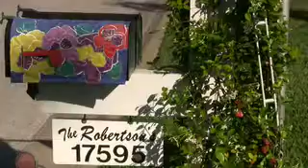Myrtle Lynch "Nana" - 107 year old mother of Carol Robertson - GLSP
Nana Myrtle Lynch "Nana" - 107 year old mother of Carol Robertson - GLSP